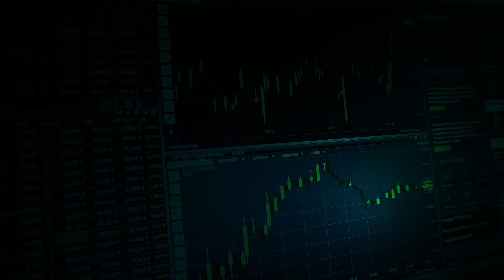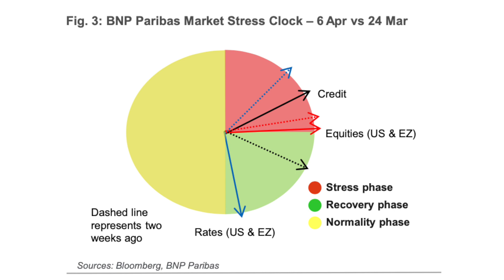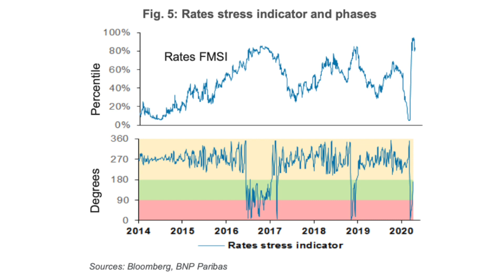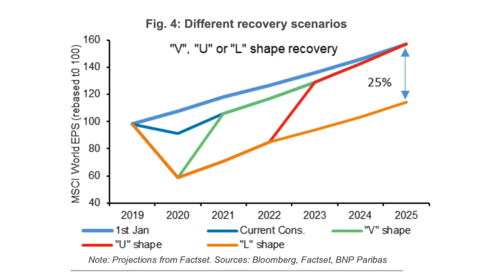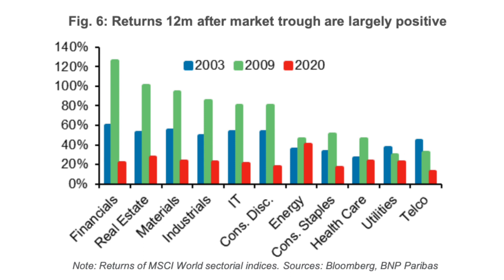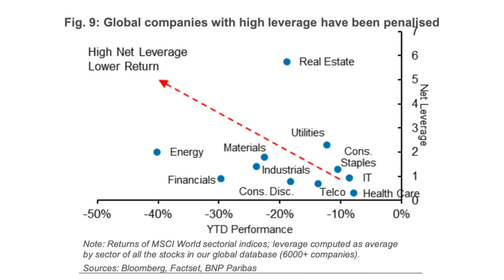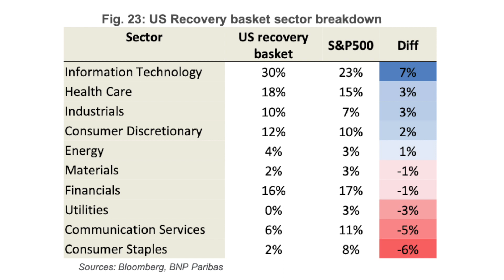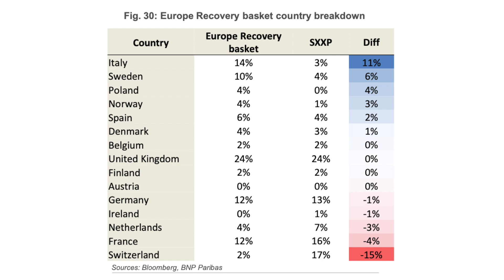L statt V: So läuft die Börse ohne schnelle Erholung + die besten Märkte und Sektoren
Sind wir alle zu gierig und verblendet? Die Börse steigt und hofft auf eine schnelle Erholung und damit auf den V-Verlauf – aber was passiert, wenn wir statt dem V ein L kriegen oder ein W? Wir haben exklusive Szenarien für die Gewinnentwicklung der Unternehmen. Und wenn es doch weiter aufwärts gehen sollte? Welche Aktien erholen sich am schnellsten in diesem Umfeld: Wir haben einen exklusiven Recovery Basket, diese Regionen und Branchen Gewichten die Profis jetzt über

Stimmt ab bei unserer Umfrage auf INSTAGRAM (in der Story nur 24 Stunden online):